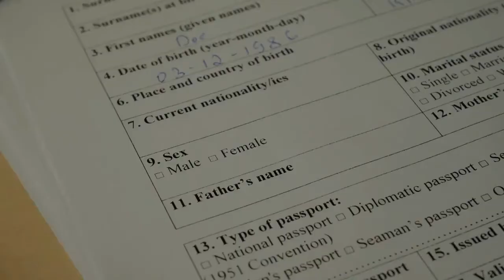Visas Schengen refusés aux Algériens en 2021 : Voici les chiffres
La France maintient toujours ses sanctions à l'octroi de visas aux Algériens.